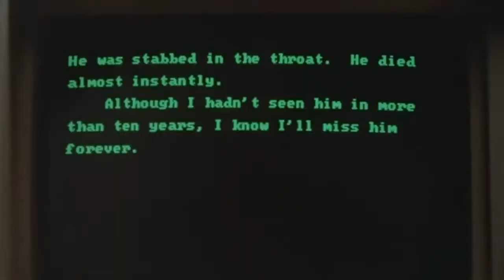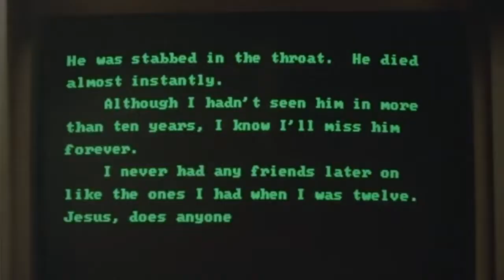Small Details You Missed In It Chapter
Small Details You Missed In It Chapter Two